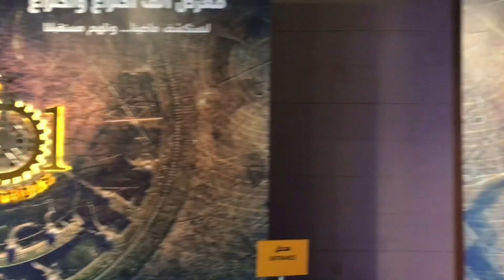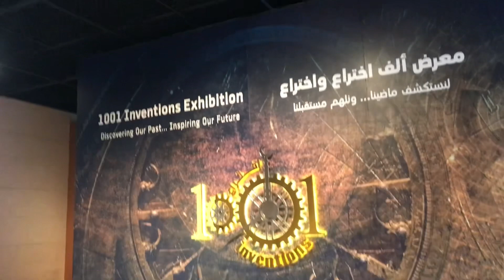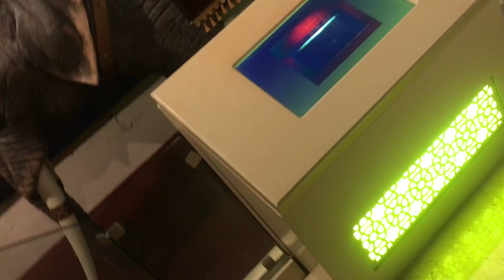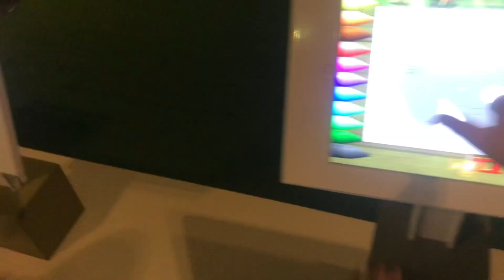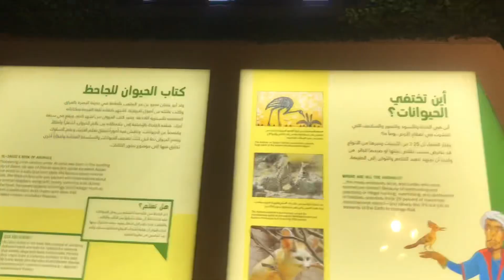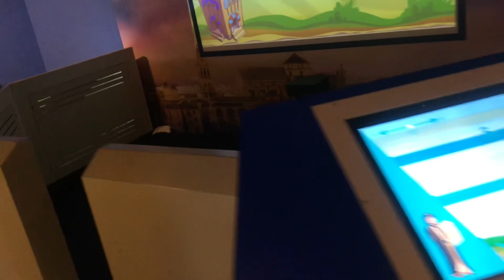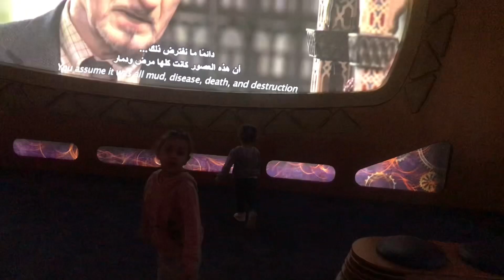زرنا متحف الأردن و ضلينا على أعصابنا من الأولاد 🫣🫣